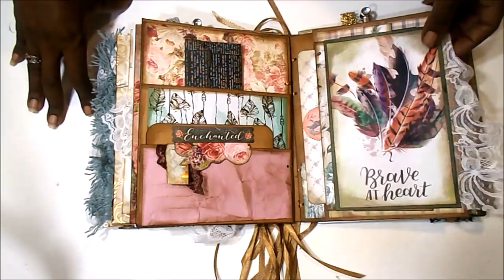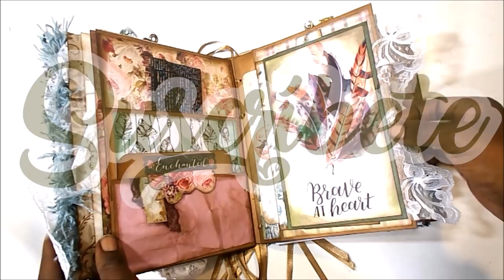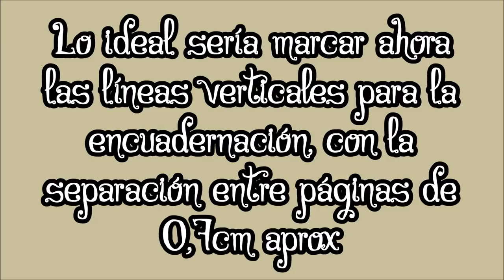Mezclando colecciones JUNK JOURNAL TUTORIAL DIY Libreta Joya Steampunk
Hola. Hoy os traigo un junk journal o diario basura, estilo steampunk, con técnicas de scrapbooking y mixed media, lleno de detalles, bolsillos y adornos. Es un proyecto ideal para experimentar, dejarse llevar, al medir casi todo a ojo, y muy, muy entretenido. Espero que os guste, y os animéis a realizar algo similar con vuestros restos de colecciones y cartulinas.
Muchas gracias

PACK DE PAPELES SATINADOS FINOS DE TEDI A5
Plumas

RESTOS DE COLECCIONES YA USADAS EN EL CANAL
Dayka Trade
First Edition
Prima Marketing
DCWV
Paper Design (Aliexpress)
Fabrika Decoru
Kaisercraft
Pegapapelotijeras

MEDIDAS PRINCIPALES
Tapas 22x16cm
Lomo 22x12cm, marcas cada 0.5 ó 0.7cm, en función del número de páginas
Páginas interiores aprox 21x15cm
Si los bolsillos llevan holgura, márgenes de 1.5cm aprox

MATERIALES Y HERRAMIENTAS UTILIZADOS
Tapas de libreta de cartón duro
Cartulina Kraft 260gr
Papel kraft reciclado
Cartulina AC verde 216gr
Cartulina negra 270gr
Folios de 90gr
Lápiz, goma, regla, tabla de plegado y tabla de corte
Tacky Glue, silicona liquida, cinta de doble cara
Entintador y tinta Distress Ink Ground Espresso
Crop-a-dile
Punzón
Corner Chomper
Troqueladora de bordes puntilla XCut
Troquel de sobres Aliexpress
Troquel de bordes Aliexpress
BigShot
Cinta de raso ocre 6mm
Cinta groguén lunares 10m
Adornos de metal variados
Rocallas de 3mm
Encajes y puntillas variadas
Pinceles y/o brochas
Foamy moldeable
Carpeta de textura
Gesso Creabox Lidl
Pintura acrílica Titan y bazar: negra, blanca, tierra siena y burdeos
Gel medium Creabox Lidl
Mousse de Nuvo color Cosmic Brown